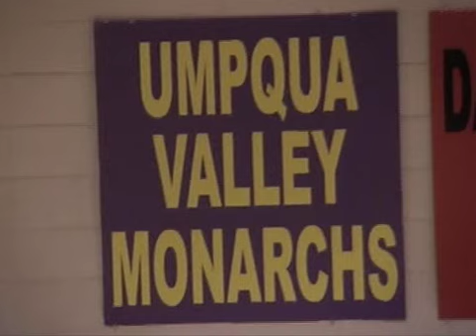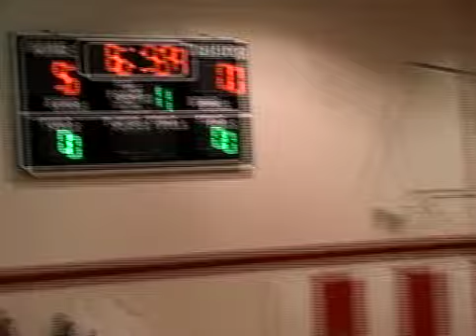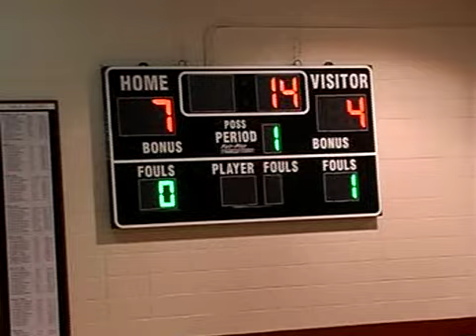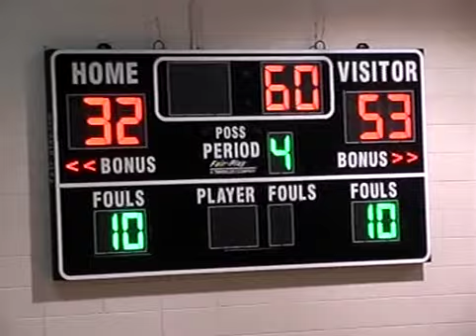UmpquaValley.m4v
Played Jan 14, 2011